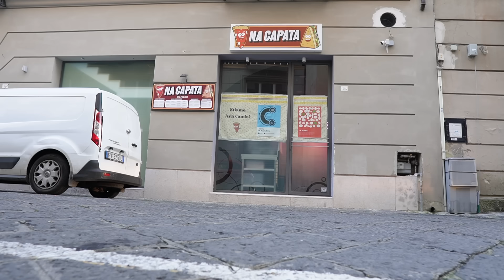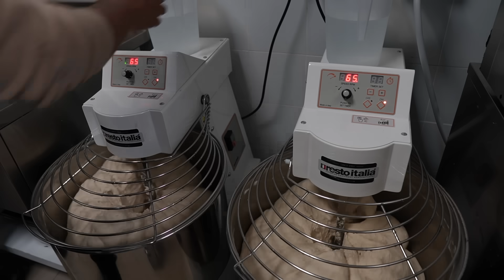UN GIORNO DI LAVORO NELLA NOSTRA PIZZERIA: "NA CAPATA"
Vi aspettiamo in Via R. Leonetti 12A, Caserta, Pizzeria "NA CAPATA"

Entra nel nostro gruppo Telegram "Malati di Pizza - Offerte" in cui condividiamo tutte le OFFERTE riguardanti gli strumenti per la pizza fatta in casa

Entra anche nel nostro gruppo Telegram "Malati di Pizza - Chat" per confrontarti e chiedere direttamente consigli a noi e agli altri appassionati Malati di Pizza

link alle nostre amate farine!